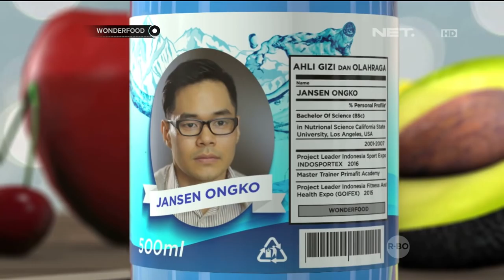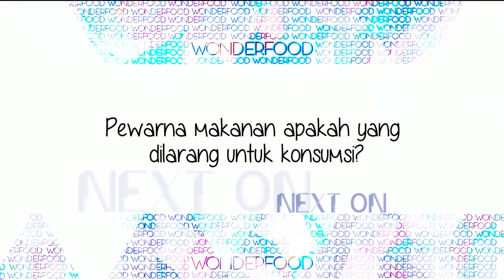Wonderfood - Ada Lho Cara Membersihkan Vetsin Dari Dalam Tubuh!